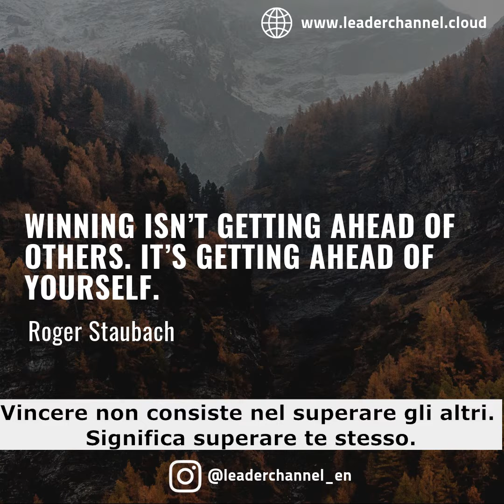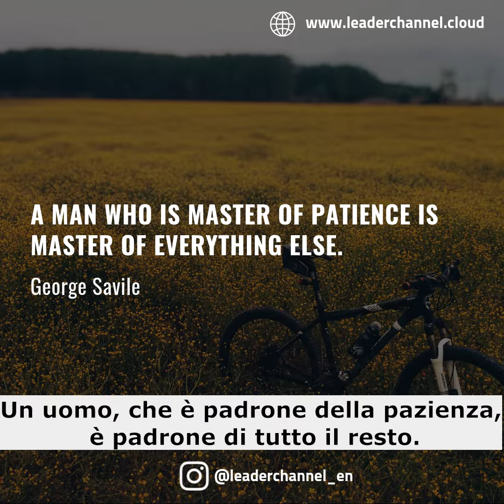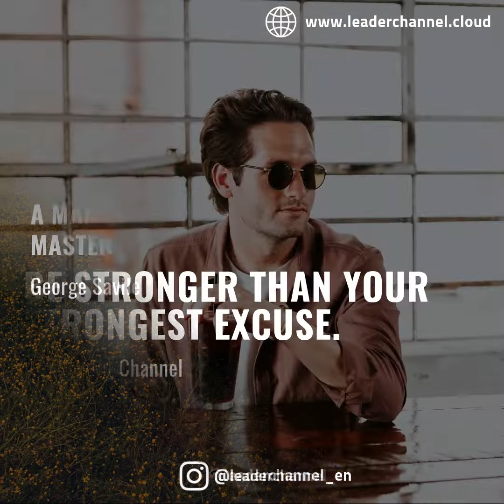IMPARA L'INGLESE con citazioni, aforismi e frasi celebri - Motivational quotes in English Vol.3